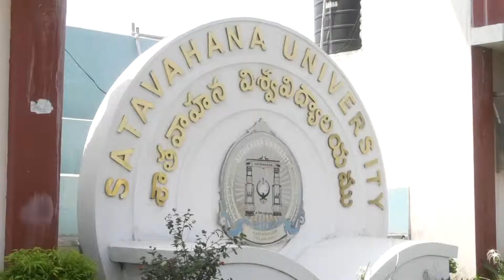sathavahana unversity strike